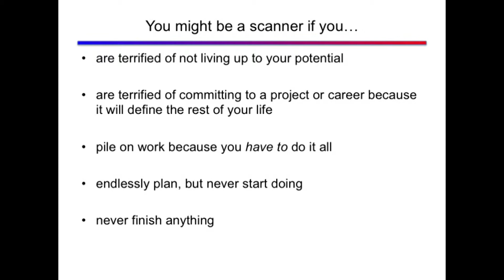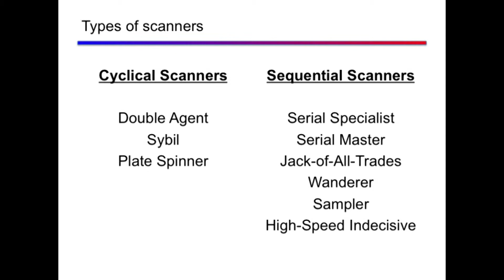60 Second Lecture Series - "Scanners vs. Divers" - David Tomczyk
On March 1, 2013, Assistant Professor David Tomczyk presented, "Scanners vs. Divers." This lecture was part of the "60 Second Lecture Series" which was hosted by Quinnipiac University's Honors Program.